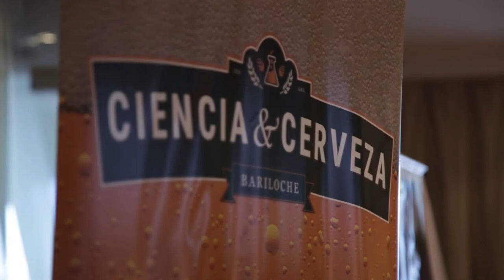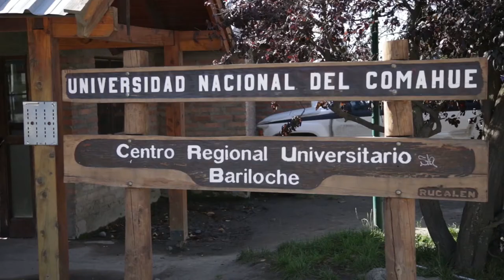Jornada "Ciencia y Cerveza" en Bariloche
Evento "Bariloche: Ciencia y Cerveza" - del 28 de abril al 1 de mayo
Créditos: Ente Mixto de Promoción Turística (EMPROTUR)